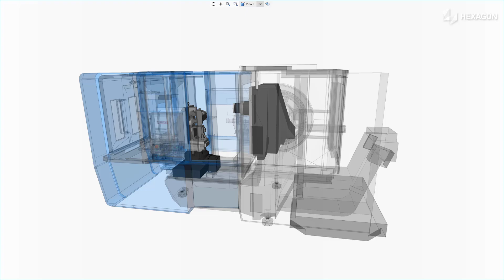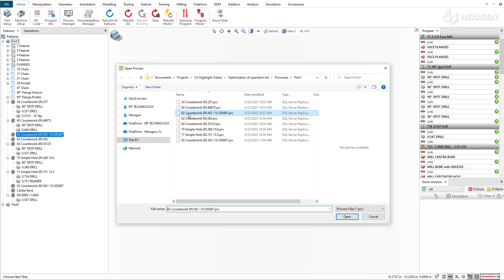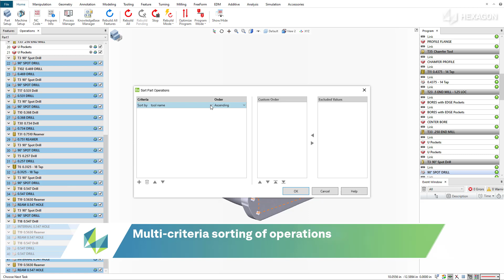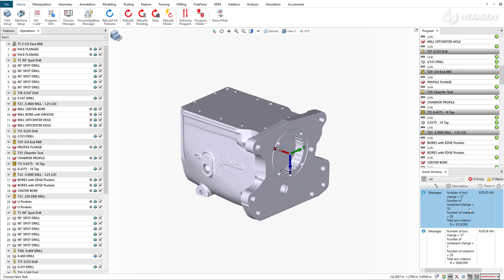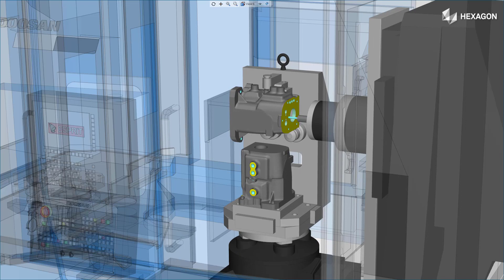Operation sorting and program optimization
Several enhancements continue making ESPRIT a very effective solution for high volume production. See how the sorting function of the part operation list combined with the optimize program function improves programming automation and helps to get the most optimized program possible while respecting the machining process.